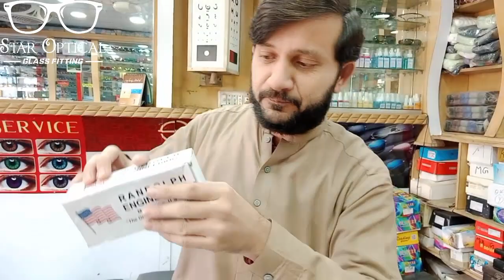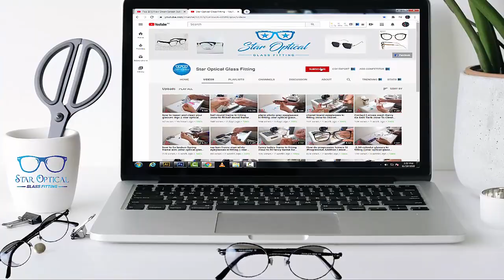Randolph USA aviator sunglasses-best for dropshipping | made in USA sunglasses | star optical